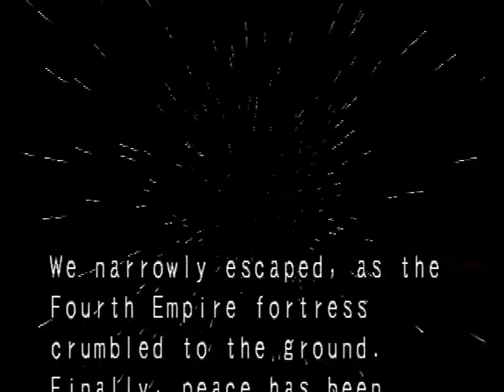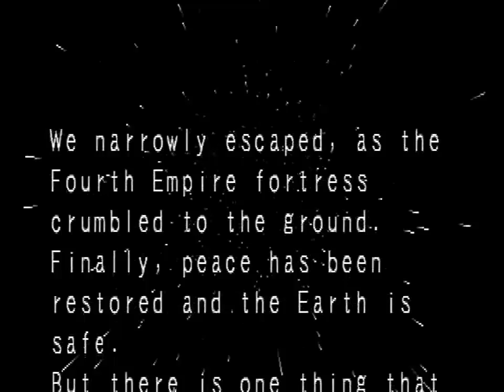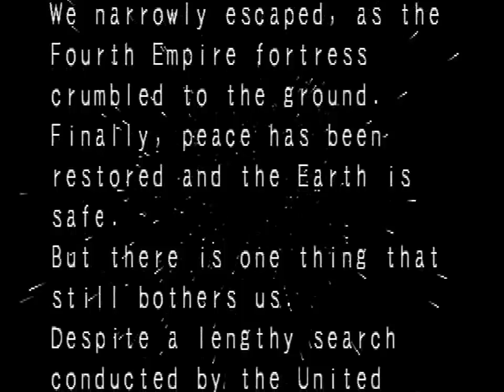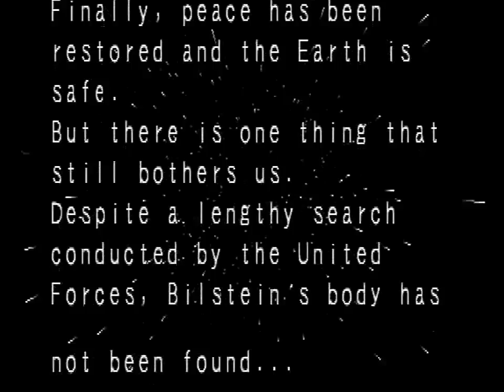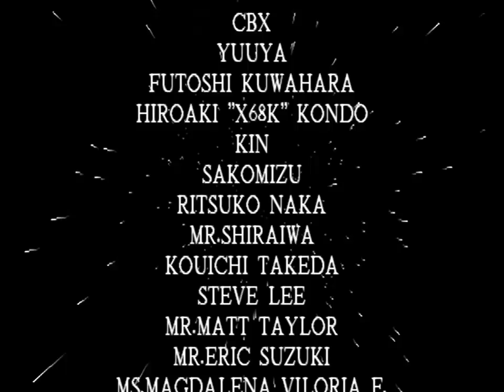Star Gladiator (PlayStation) Arcade as Hayato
Star Gladiator (PlayStation Version) Arcade as Hayato. Note: All of my gameplay videos are uploaded for entertainment, not for skill.